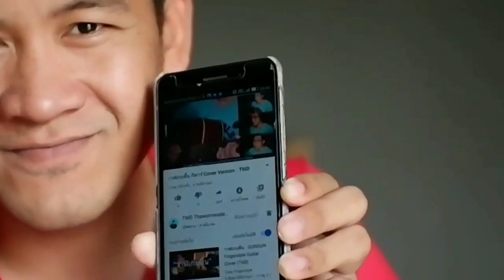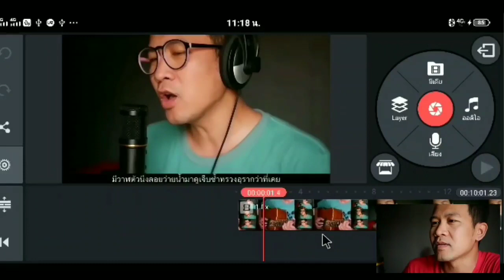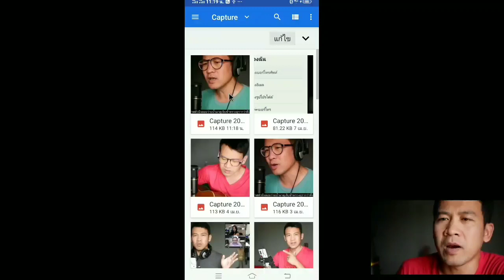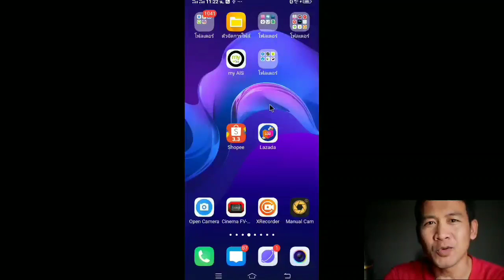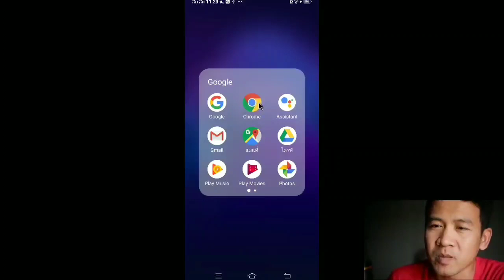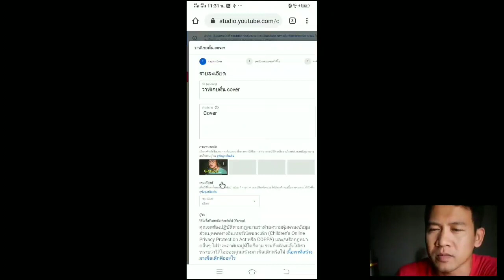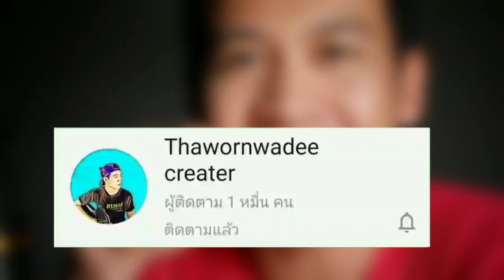ร้องเพลง Cover ลงยูทูป Ep.3 แอปทำปกคลิป อัพลงยูทูป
คลิปนี้เป็น Ep 3 แล้ว คลิปนี้มาทำปกคลิปด้วยแอป Pixel Lab แล้วอัพคลิปลง youtube โทรศัพท์มือถือ

ทำภาพหน้าปกสวยๆใส่ข้อความเท่ๆ

ใครยังไม่ได้ดู Ep 1 การทำเพลงด้วยแอป Audio Evolution ไปที่ลิงก์นี้

Ep.2  ทำMV เพลงด้วย kinemaster ไปดูได้ที่ลิงค์นี้

หรือจะดูทั้งหมด EP1/ EP2 /Ep 3 ไปที่ Playlist นี้เลย